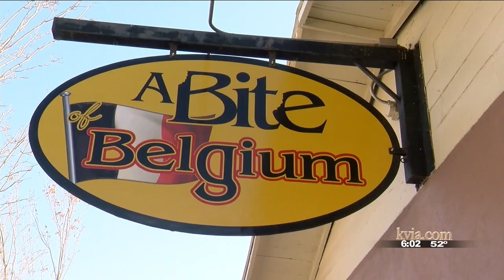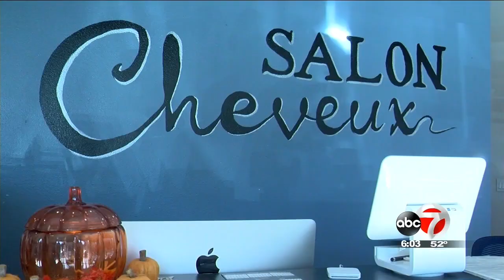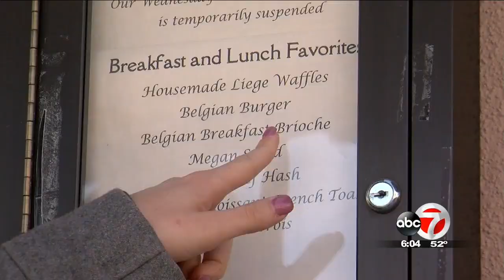‘We are definitely in the red’: Some Las Cruces business owners say they may not survive ...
‘We are definitely in the red’: Some Las Cruces business owners say they may not survive until 2021